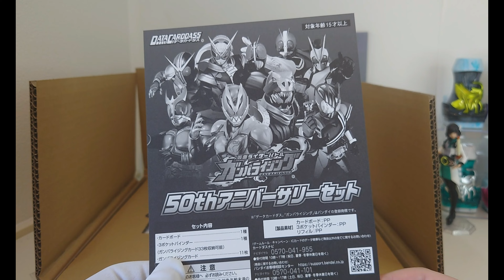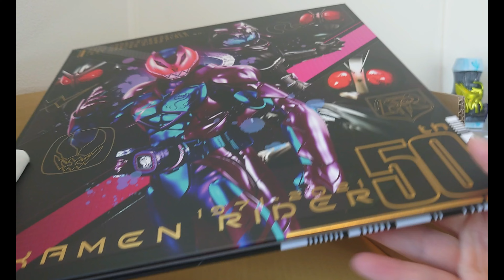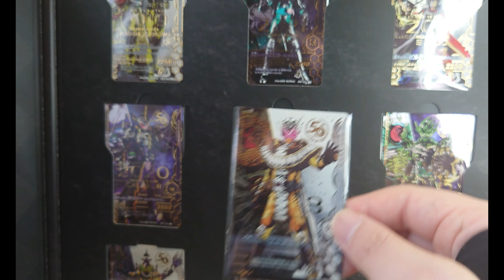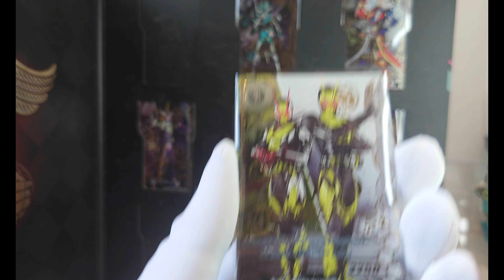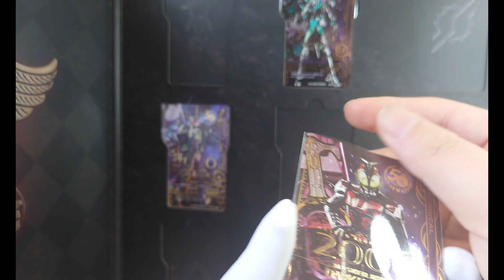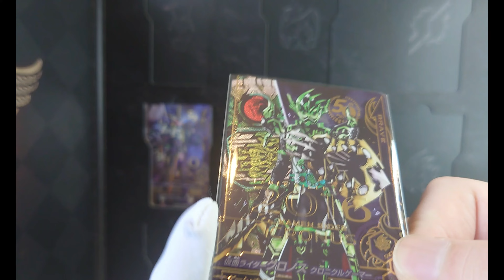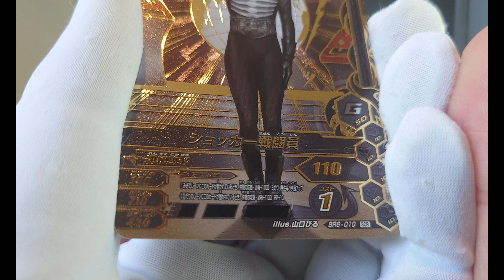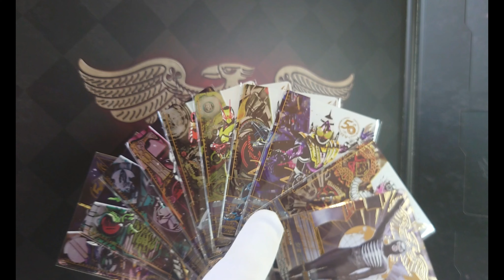〖ガンバライジング〗 仮面ライダーバトルガンバライジング50thアニバーサリーセット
プレバン限定！
ダークエディションも入ってます！
今回はショッカー戦闘員も入ってます！

ショッカー戦闘員…あと2枚ほしいな

ガンバライジングから仮面ライダー生誕50周年を祝した特別商品が登場！！
アニバーサリーLR、SCR、LRの計11枚のカードに加え、超豪華仕様のカードボード、カードバインダーがセットになったアイテム！

【セット内容】
・カードボード　1種
・3ポケットカードバインダー　1種　（ガンバライジングカード33枚収納）
・ガンバライジングカード　11種

【製品素材】
カードボード：PP
3ポケットバインダー本体、3ポケットリフィル：PP

【対象年齢】
15歳以上

【サイズ】
カードボード本体：335(H)×335(W)×10mm(D)
3ポケットバインダー本体：106(H)×230(W)×4mm(D)
ガンバライジングカード：86(H)×59(W)mm